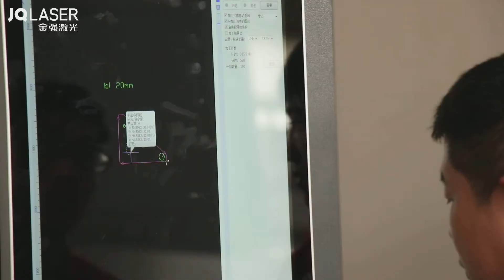JQ1530AP Pallet changer fiber laser plate cutting machine